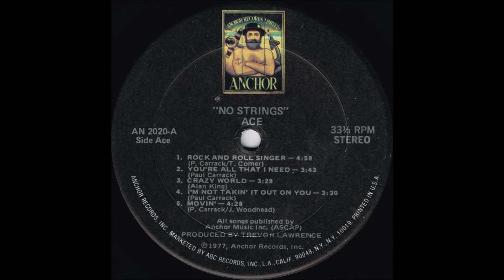1977 - Ace - No Strings - You're All That I Need (Album Version)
1977 - Ace - No Strings - You're All That I Need
Anchor Records ANCL 2020

Paul Carrack
Produced by Trevor Lawrence
Recording Engineer - Rick Ruggieri
Mixing Engineer - Bill Schnee

Published by Anchor Music Inc. (ASCAP)